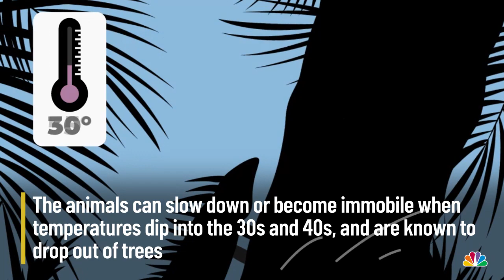Iguanas Drop From Trees Due to Cold | NBC 6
When the temperatures drop, so do they.

The National Weather Service in Miami is warning residents about the possibility of falling iguanas thanks to cold temperatures.

"This isn't something we usually forecast, but don't be surprised if you see Iguanas falling from the trees tonight as lows drop into the 30s and 40s. Brrrr!" the NSW tweeted Tuesday.

The cold-blooded animals can slow down or become immobile when temperatures dip into the 40s, and are known to drop out of trees.